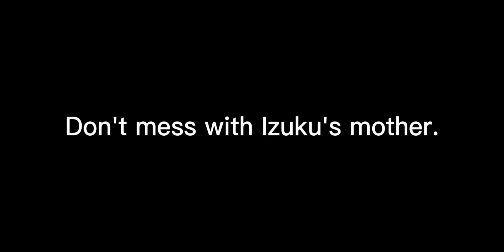•Laffy Taffy• meme||MHA||Ft. Inko & All might💚💛||GC||by ¿Peapich¿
Hi there🚬🗿
It's a trend tho-
What do I use to make videos?:
•Kinemaster
•Alight Motion
•Gacha Club
•Gacha Life
•IbisPaint
•PowerDirector
•CuteCut
•CUP CUT
Stay at home, don't do your homework, and take care of COVID-19.💊⚰
I saw up on the IPad to make better content T ~ T🚬🗿•BUT TODAY MY DREAM ACTUALLY COME TRUE•